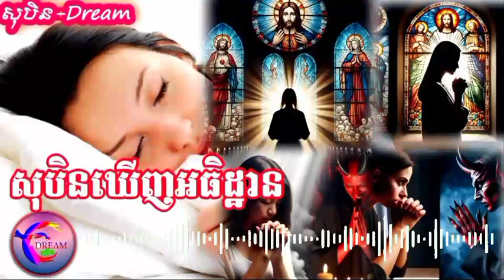សុបិនឃើញអធិដ្ឋានជាមួយព្រះនិងអធិដ្ឋានជាមួយបិសាច_@សុបិន-Dream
តាមរយៈវីដេអូនេះខ្ញុំចង់បង្ហាញបងប្អូនទាំងអស់គ្នាពីមកមើលអត្ថន័យនិងការបកស្រាយសុបិនឃើញអធិដ្ឋានជាមួយព្រះនិងអធិដ្ឋានជាមួយបិសាច
Through this video, I want to show you all the meaning and interpretation of dreams, praying with God and praying with demons.